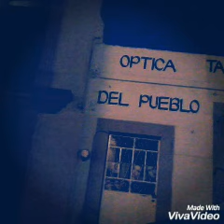6. Como es adentro es afuera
Johnny Ruffis- Guitarra
Johnny Ruffis- Sintetizador
Johnny Ruffis- Video
Album- Memorias de Cassette